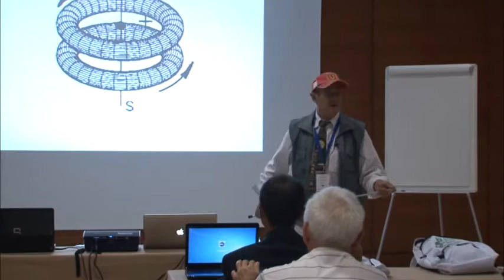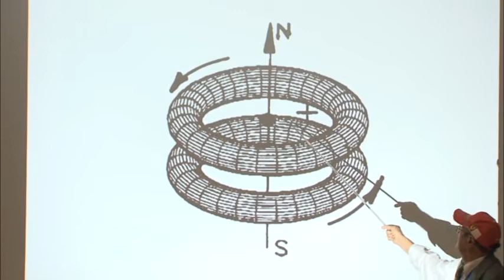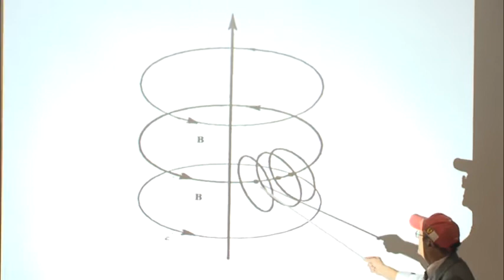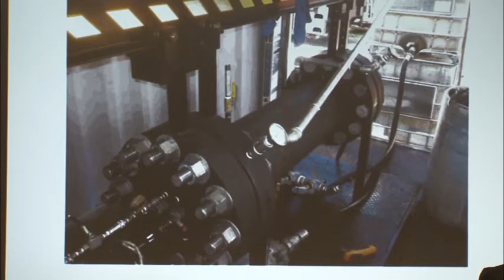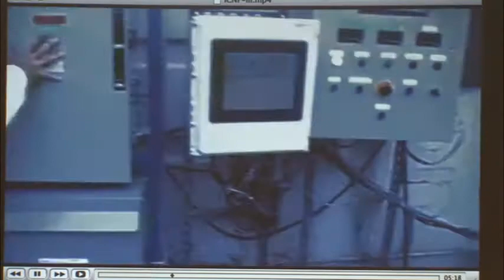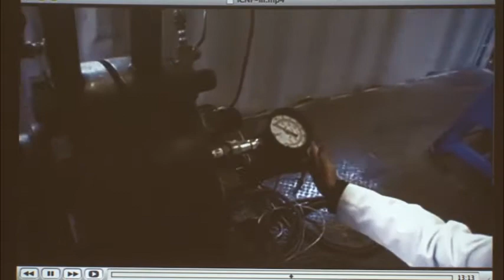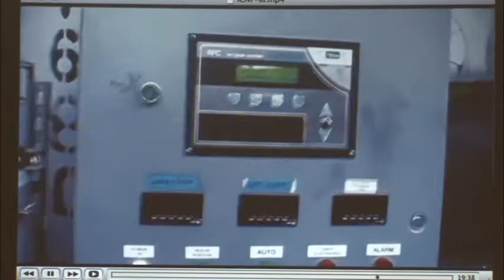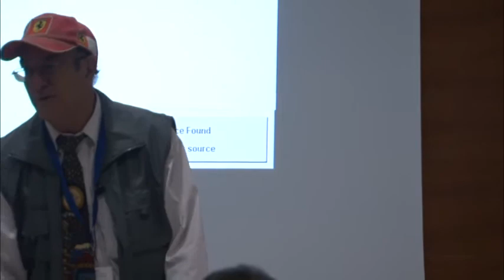Level VII Day5 Ruggero Santilli